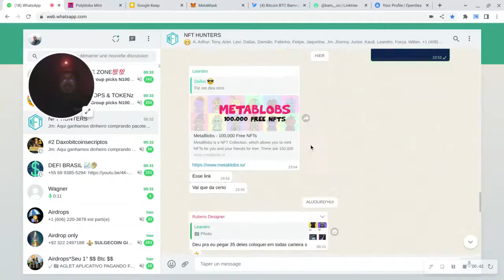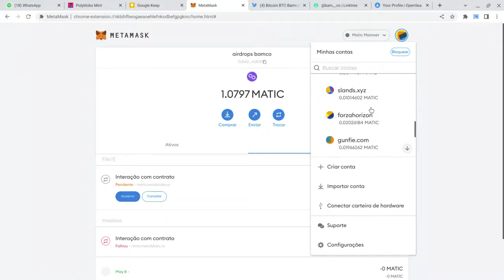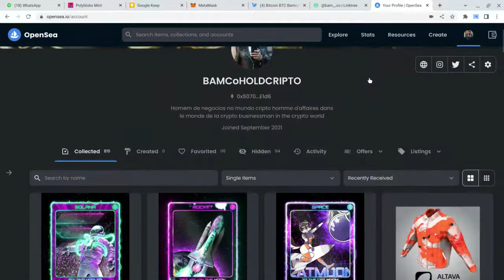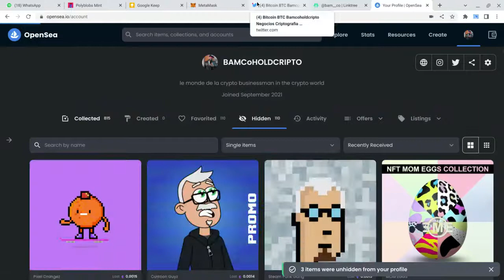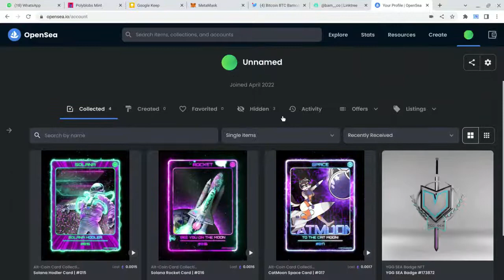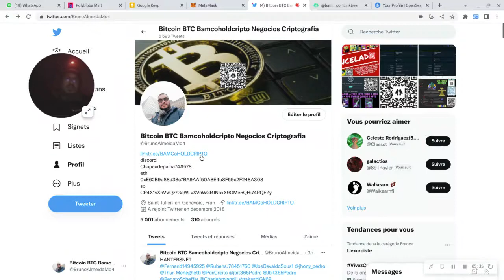CORRA METABLOBS CLAME FREE NFT PARA MINTAR REDE MATIC METABLOBS CLAIM FREE NFT POLIGON RUN TO EARN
links no 1° comentario

AGLET APLICATIVO PAGANDO FREE NFTs ESTILOSOS PARA VOCÊ CAMINHAR TEM MARKET PLACE, ISSO VAI DAR BOM!!

CORRE SITE PAGANDO 4 FREE NFTS TODO O MÊS kriptokrazed + APP sweet DANDO 2 NFTS no cadastro + diario

CORRE QUE AINDA DA TEMPO NFT FREE TO MINT AIRDROPS E MUITO MAIS NESSA COMUNIDADE SEJA MEMBRO GRATIS!

FACIL! CLAME UM AIRDROP DE NFT GRATUITO!
FREE NFT Minte esse BADGE NFT da yggsea por centavos de dolares, faça em varias carteiras + mini formaçao NFTO CLAIM EASY!

Linkis no 1° comentario :)

GANHE UM NFT SHOW DE BOLA E CLAME 10 TONKENS  FOH da forza direto na sua carteira FREE TOKEN and NFT

links dos airdrops no 1° comentario
da pra fazer o no nft em varias carteiras basta voce tem um email para cada carteira

NFT FREE veja como fazer para revindicar seu NFT do Calango Doido de graça, siga os passos a seguir:
liks do airdrop no 1° comentario

links no 1r comentário

GANHE UM NFT SHOW NESSE AIRDROP GET A NFT COOL IN THIS AIRDROP NFT GIVAWAY FREE
links relacionados ao video no 1° comentario!